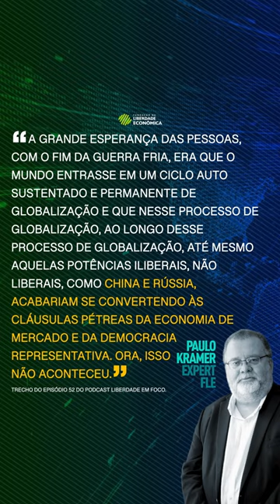A geopolítica atual e as lições de Mackinder.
Trecho do Podcast "Liberdade em Foco" onde o Expert da FLE, Paulo Kramer da geopolítica atual e as lições de Mackinder.
Ouça na íntegra nas principais plataformas de áudio